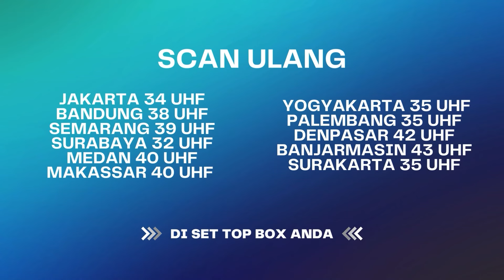Jasi Diganggu Makhluk Halus Hingga Muntah! | Best Cut Ekspedisi Merah Eps 90 (2/3)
Tim Ekspedisi merah memulai ekspedisi di salah satu pantai dengan mitos beredar adanya Siluman Kera yang menghuni pantai tersebut dan kerap menampakan diri kepada pengujung pantai. Bagaimana Tim Ekspedisi Merah mengeksplore pantai tersebut?

000012
000017